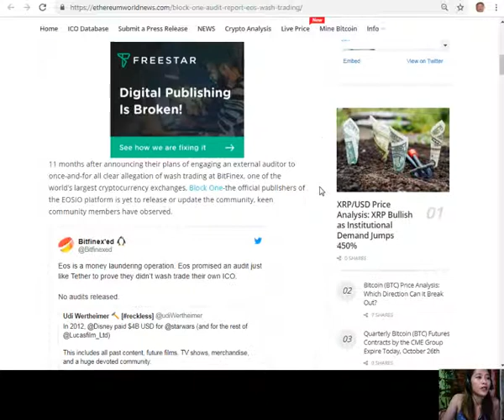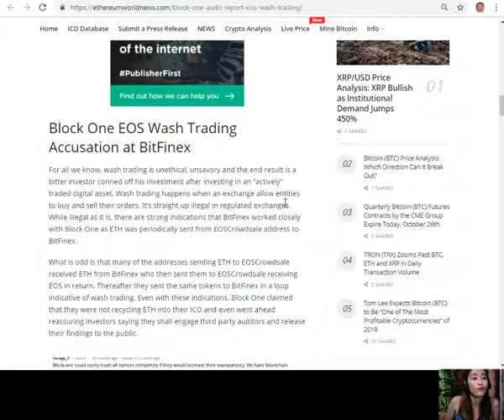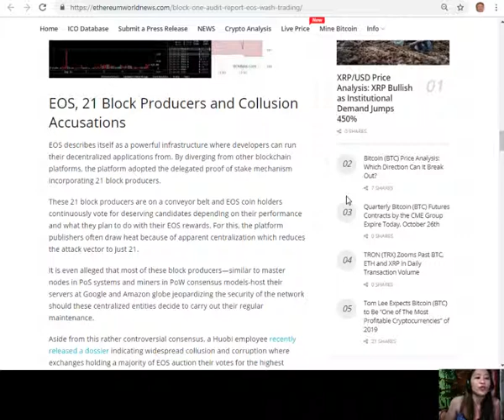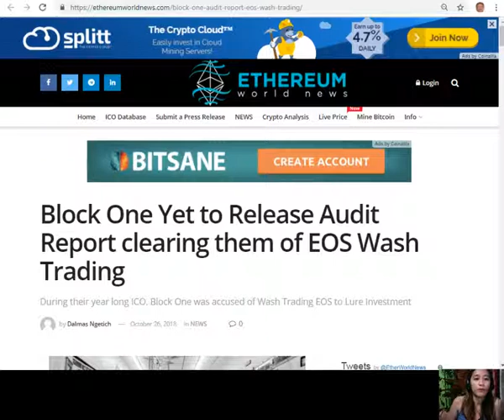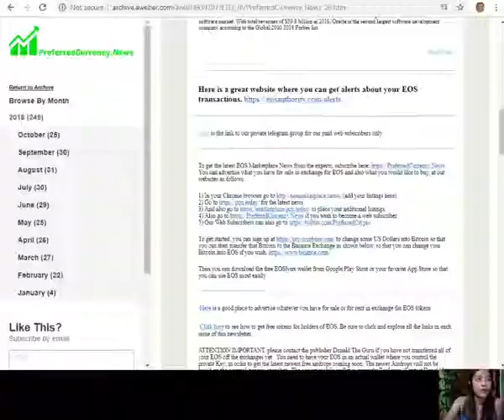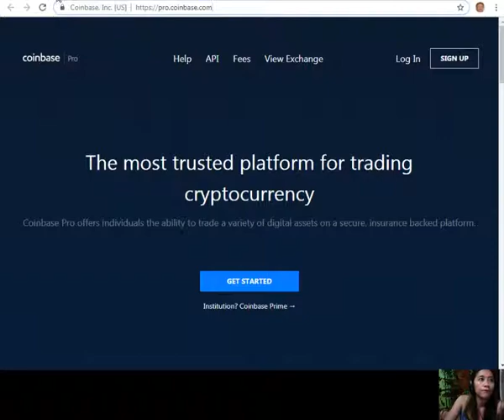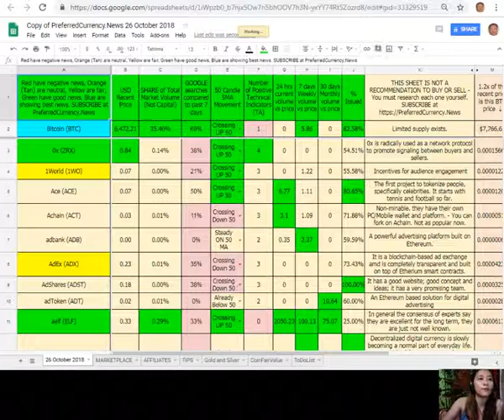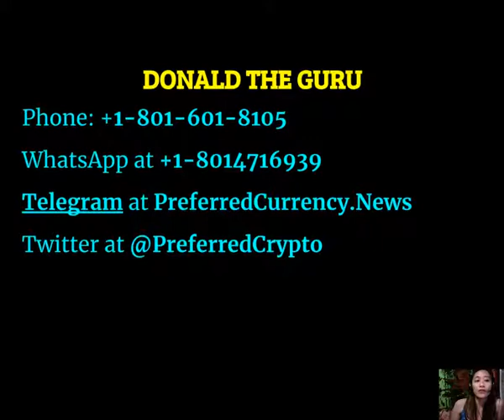EOS UPDATE!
(add your listings here)
for the latest news
to place your additional listings.